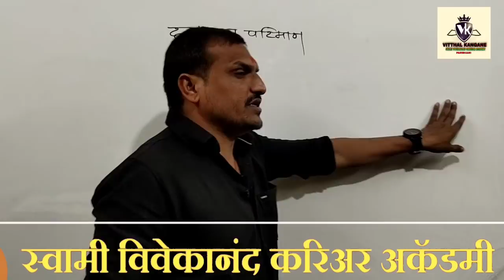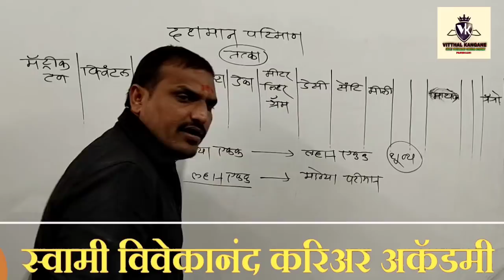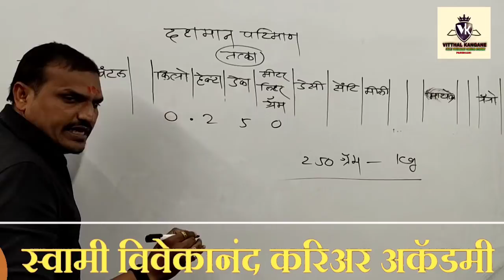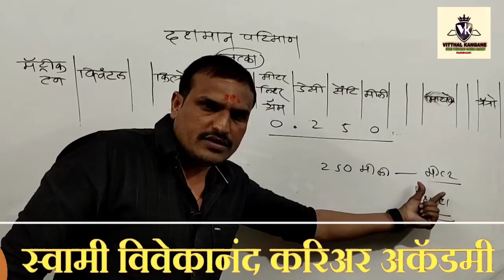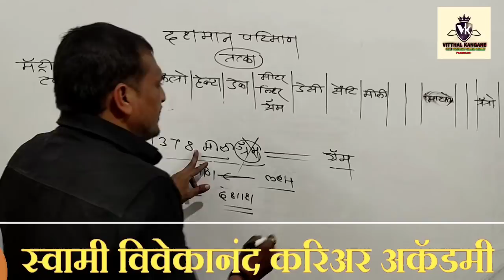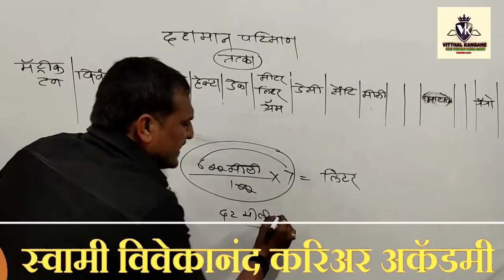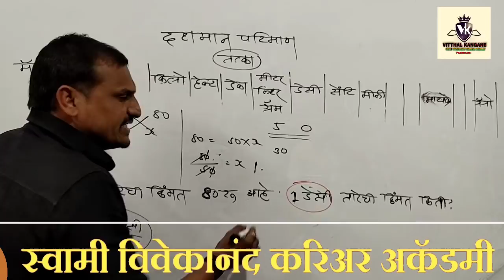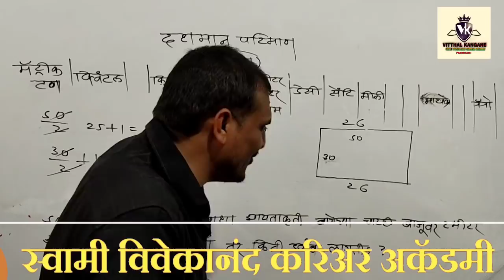दशमान परिमाण किलो,डेका लिटर मिटर ग्राम प्रश्न कसे सोपे असतात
दशमान परिमाण
कुठलाही प्रश्न कसा सोडवावा हे ह्या व्हिडिओ मध्ये क्लीअर